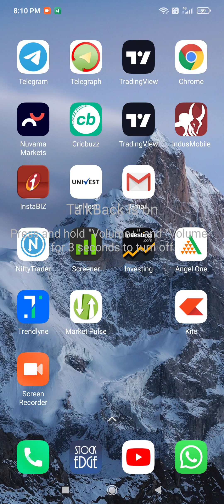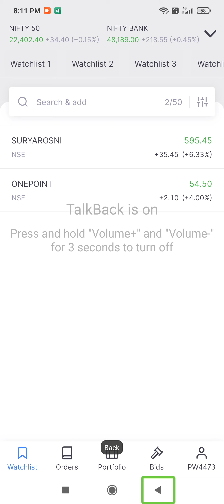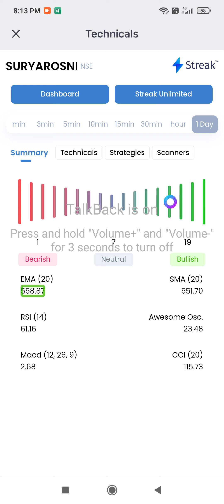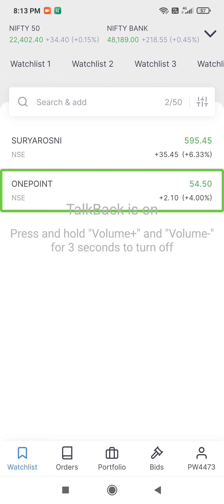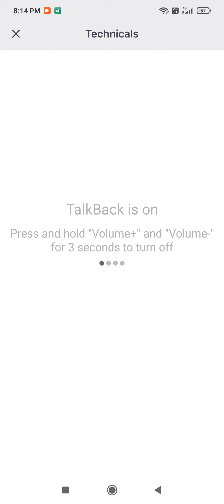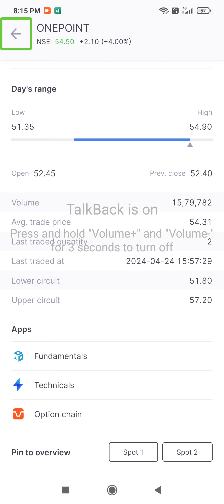momentum technical call with volume